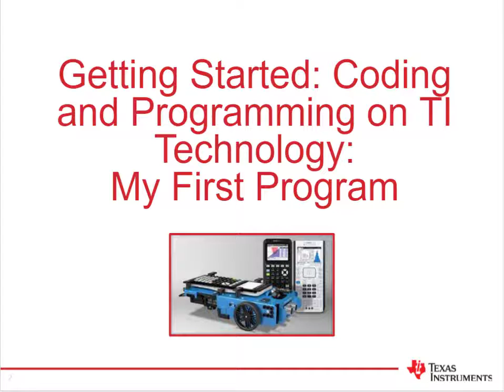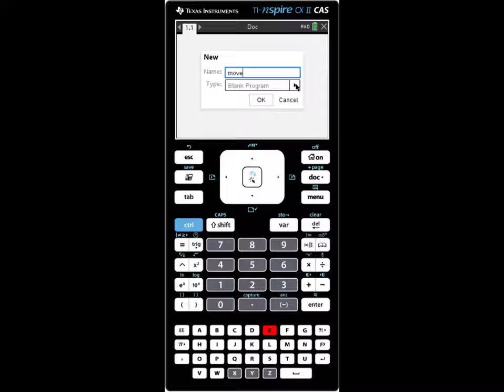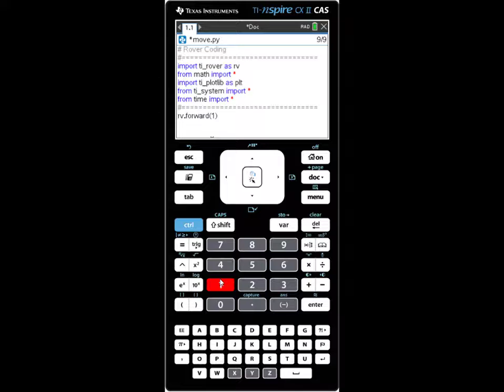TI-Innovator Rover: Write Your Program Using TI-Nspire CX Technology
Get an introduction to Python programming using the TI-Innovator Rover and your TI-Nspire CX II graphing calculator. Watch this video for easy, step-by-step instructions on how to write your first Python program.